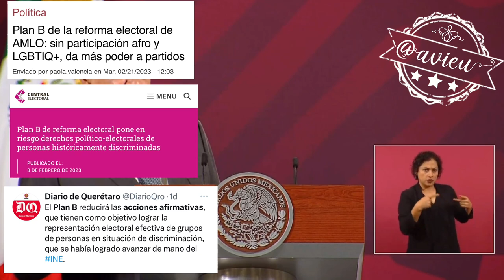Desconoce lo publicado del Plan B en el DOF, pero insiste que las críticas son para atacarlo 🦆😢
Desconoce lo publicado del Plan B en el DOF, niega que se hayan trastocado derechos político electorales de mujeres y de las minorías, comentó que al no estar Edmundo Jacobo, ya es una garantía para el ciudadano., Insiste que hay democracia a pesar del INE y todas las críticas son para atacarlo 🦆